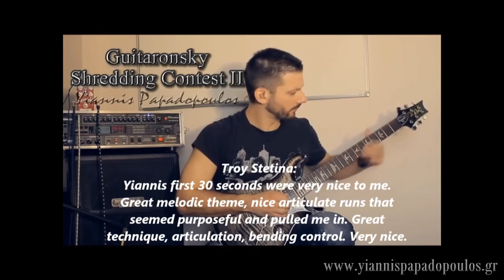╪Guitar Clinic Teaser • Yiannis Papadopoulos╪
► O F F I C I A L S I T E

Hey guys!
This is a teaser for my clinic in Athens!
I've gathered few of my favorite moments in here!
Very special thanks to The City Drive Entertainment Group for
some of these shots!!